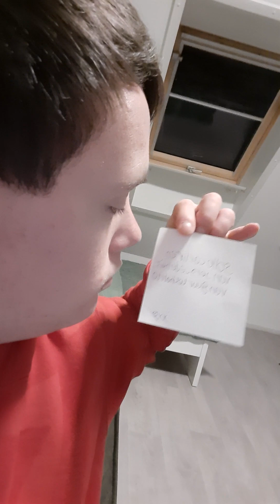heel veel kijk plezier solo carrière en succes met abonneren en abonnees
solo carrière jorg Cederhout kaartjes